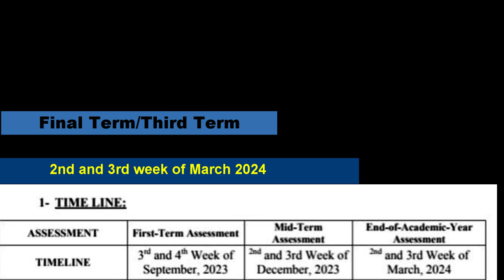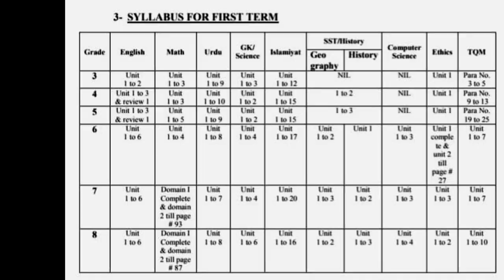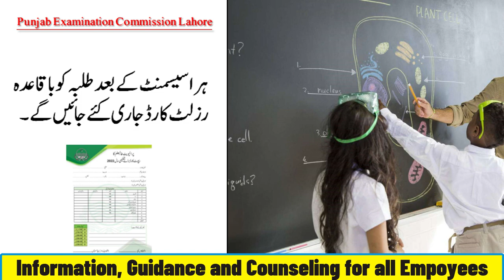School Based Assessment Punjab Examination Commission |PEC Assessment| SED|Grade 3 to Grade 8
This video is about Education Department for School Based Assessment under Punjab Examination Commission Lahore. School Education Department Govt. of the Punjab is trying to enhance quality of Education. School Based Assessment 2023-24 is for Grade 3 to Grade 8. It will be implemented in all the private and public school in the Punjab. Prior to this change only one assessment was conducted under PEC from the given Item Bank of PEC online through user name and password. Now PEC has changed the patter and three assessments will be taken during the academic year.
School Based Assessment 2023-24|PEC Assessment| SED Punjab |Grade 3 to Grade 8
Three assessment will be as:
1st Term Assessment
2nd Term Assessment
Final Term Assessment
Punjab Examination Commission
Punjab govt
School Education Department
Private Schools
Public School
Private school Assessment
Govt School Assessment